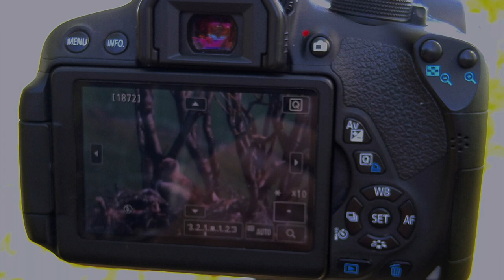Eagles nest v2